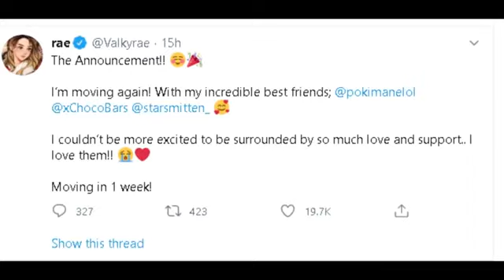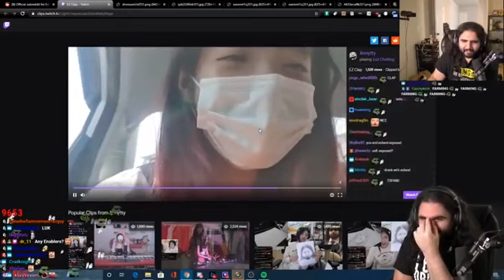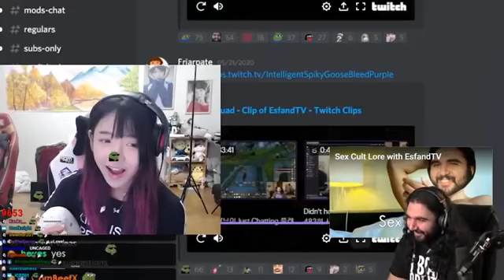Pokimane is moving out of the Offline TV house | Michael viewers telling Peter to stop streaming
Hey guys it's solo here welcome back with another video today we have Pokimane is moving out of the Offline TV house and Michael viewers telling Peter to stop streaming and some other clips thank you for watching and see you in the next one.